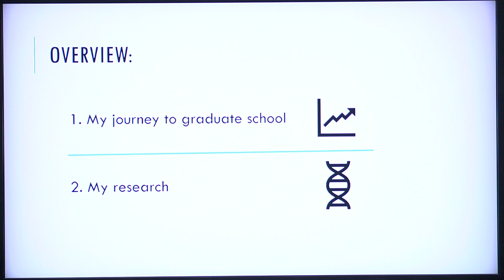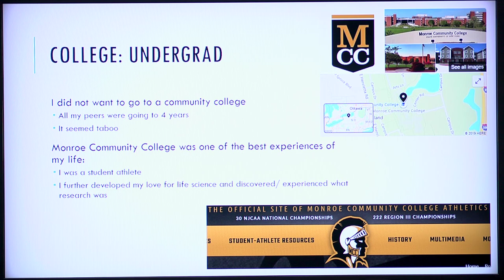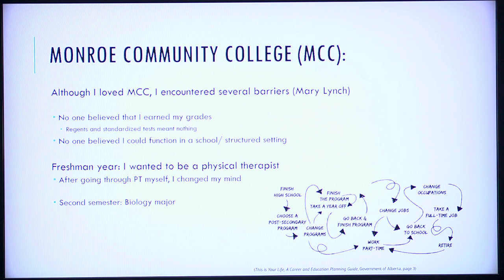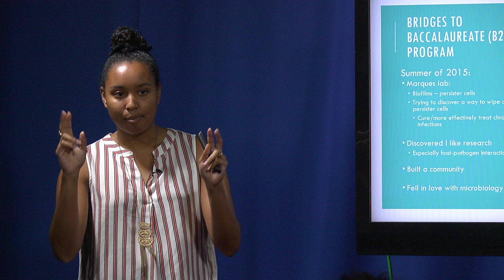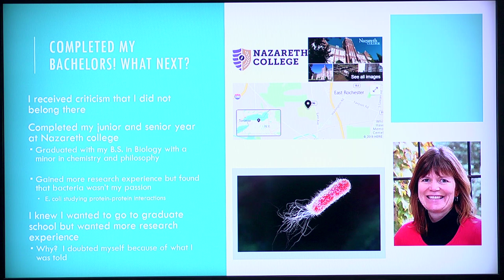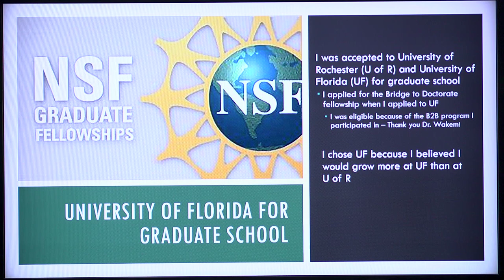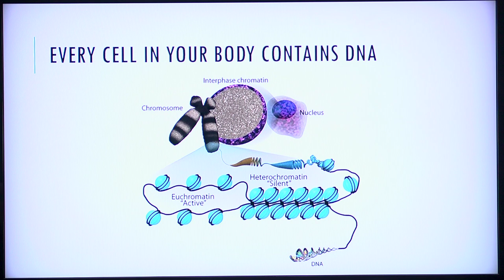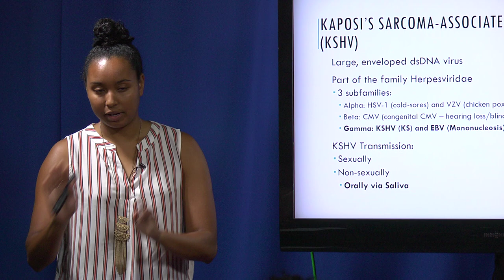SF2UF Ms. Lauren Roberts, For the Love of Pathogens!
SF2UF Lecture Series

Ms. Lauren Roberts, Graduate Research Assistant, Graduate Program in the Biomedical Sciences, College of Medicine at the University of Florida. Ms. Roberts talks about her non-traditional journey to graduate school and her research experiences as an undergraduate and graduate student.